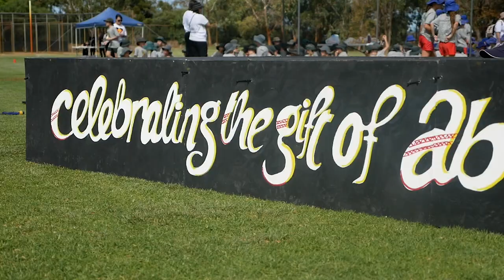2019 Whadjuk Gift preview - Mater Dei College